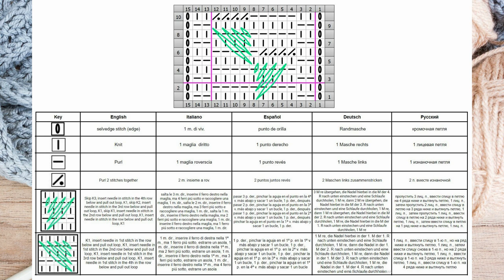Loop Knit Stitch | Schleifenmuster stricken | Punto con bucle largo | Punto con le maglie allungate